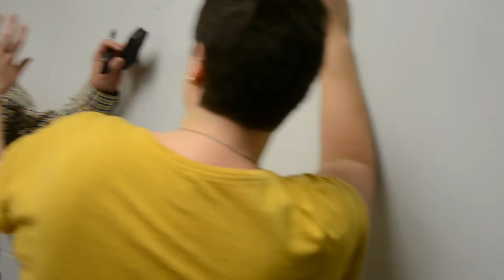fige_cecce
Le C​onseil des écoles catholiques vous lance un défi, celui de prendre une vidéo avec vos amis à l’intérieur ou à l’extérieure d​'une école​ du CECCE en étant figés comme le font mes amis présentement.​​ ​Le défi s'appelle fige_cecce. ​Des prix qui seront ​remis à la vidéo la plus​ vue, la plus partagée et la plus​ appréciée ! ​​Bonne chance à tous​ !